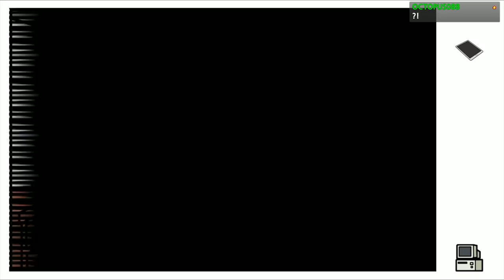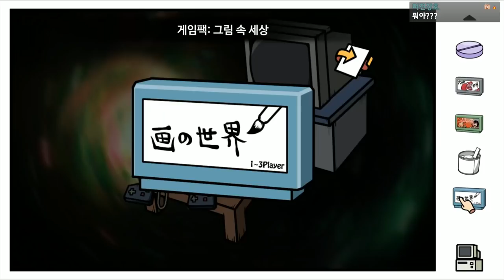솔로 인생 31년 차, 어떤 미소녀가 나에게 키스 하자고 한다 - 오타쿠 어드벤처 이세계 루트 #2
오타쿠 어드벤처 공략! 모든 엔딩! 모든 공략! 건담 찾기까지! ㅠ
진짜 다 찾느라 힘들었습니다 재밌게 봐주십셔!

가격: 7500원